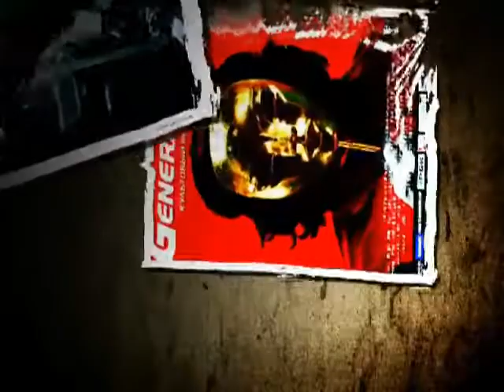stuntart DemoReel.flv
We now own a verity of first class rigging and stunt equipment from the US and Europe and our people can fulfill all variety of stunts. We dedicated our time and efforts to create extreme stunts and stunt sequences with the utmost safety. One of the reasons for the company's success on the Russian market is through the vast experience of Vladimir Orlov acquired in the US (see IMDB.com)